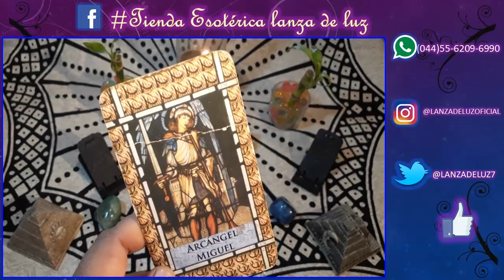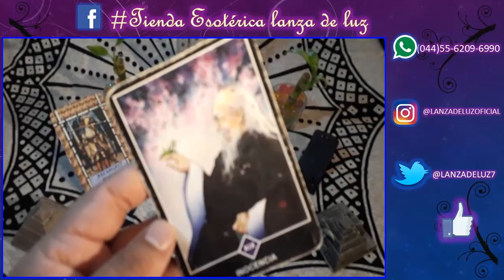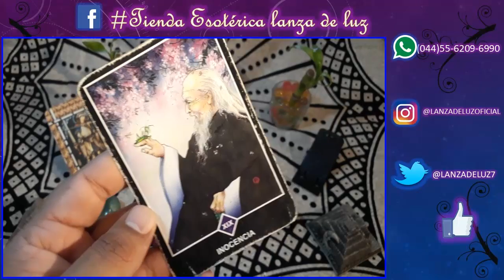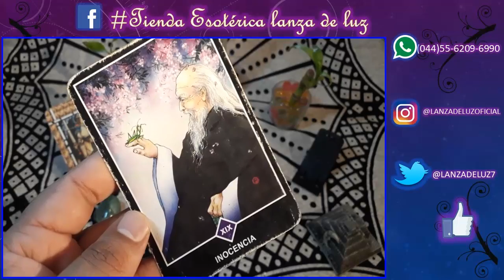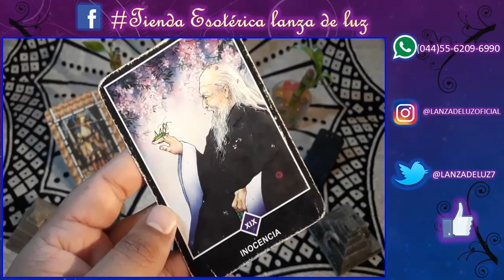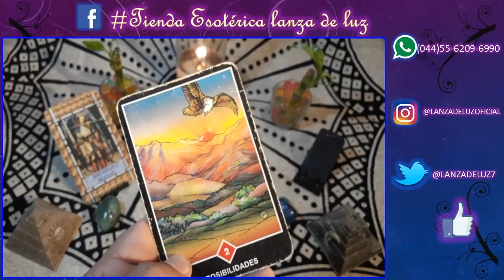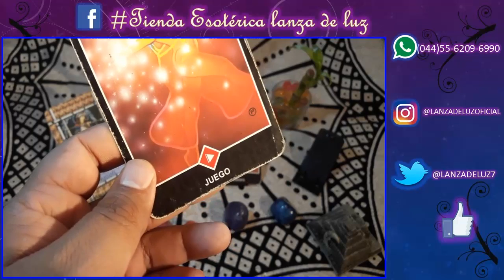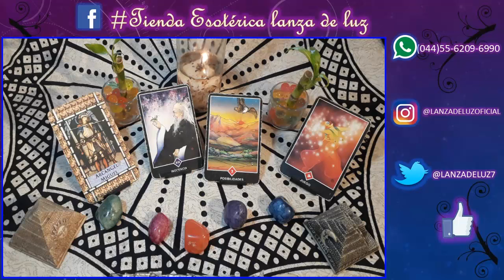TAURO - HORÓSCOPO del 8 al 14 de Octubre